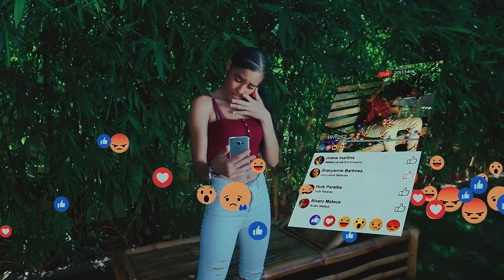Lua - Cleny (Video Official)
Subscreva se no nosso, canal
para receber mais informações...

Para Produção de Video Clipe Ligue para T_ 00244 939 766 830
Para Publicares o teu Video Clipe ligue para 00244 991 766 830